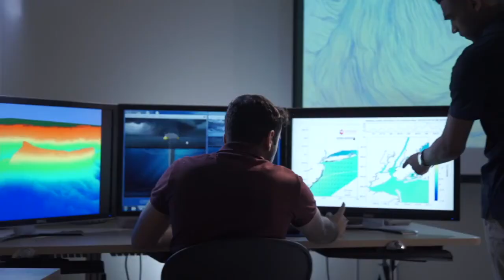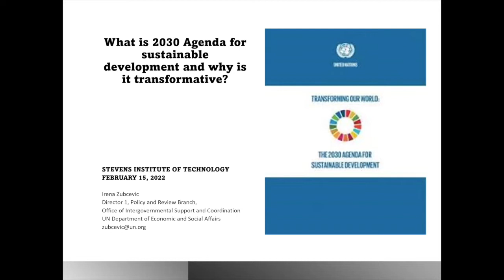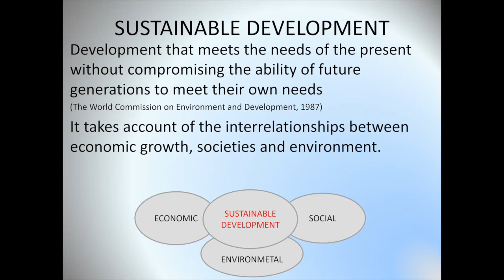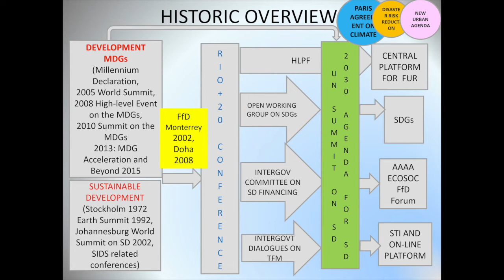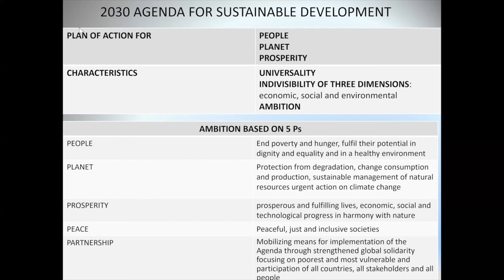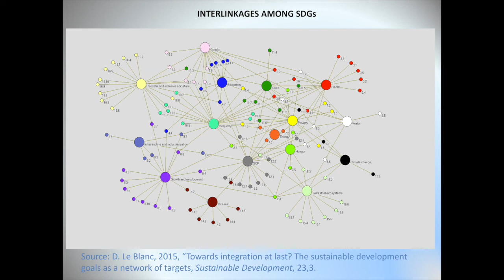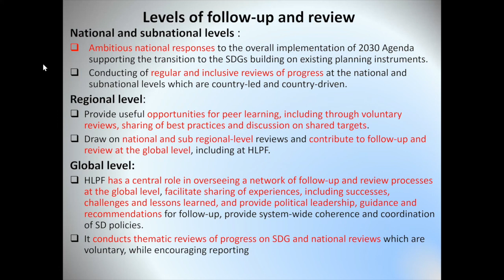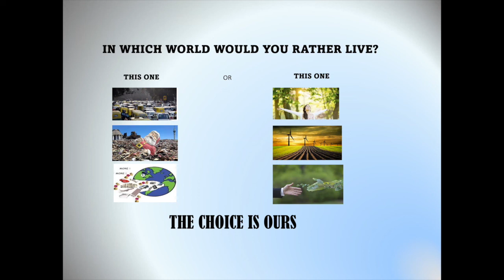Sustainability Seminar Series: What is the 2030 Agenda and Why is it Transformative?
Spring 2022 (February 15)